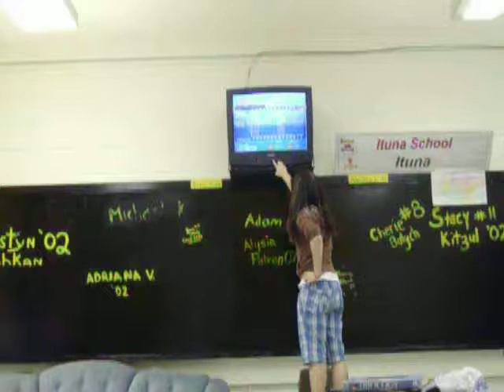ITUNA TROJANS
kinda ditched class to chill in the lounge hahah